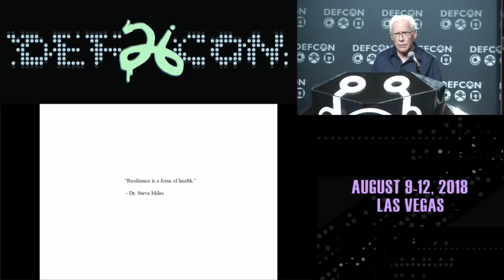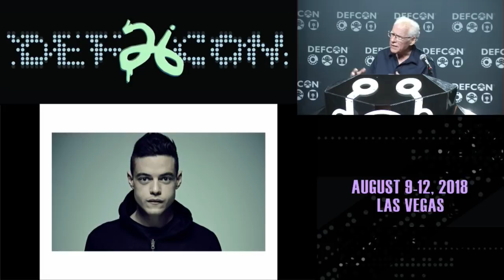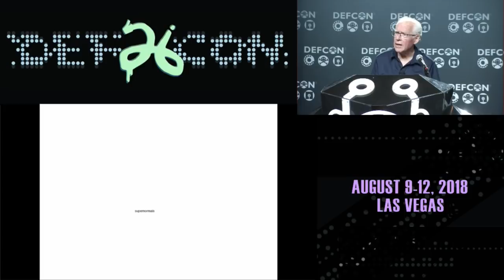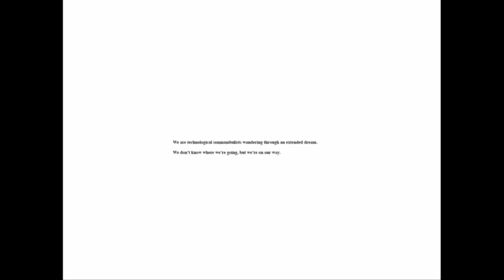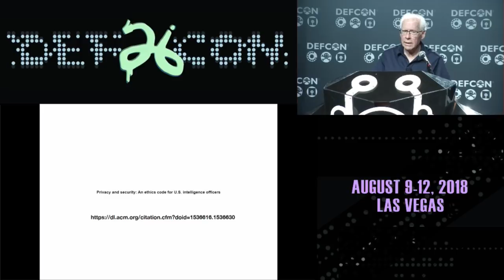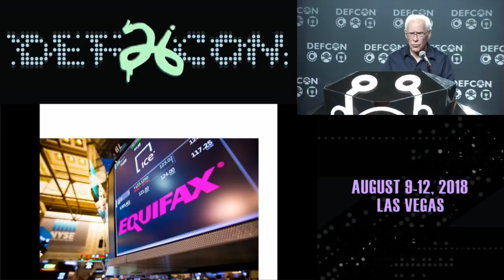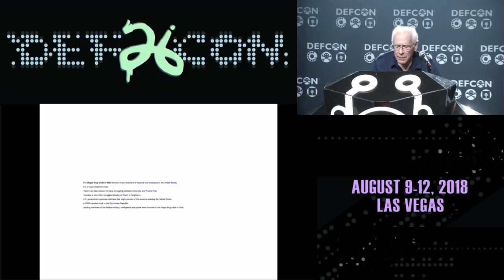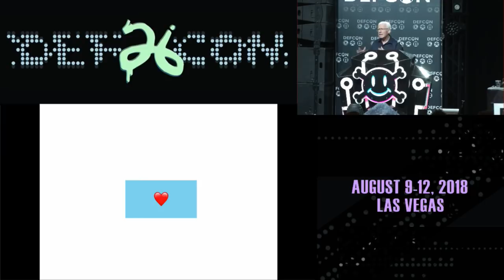DEF CON 26 = Richard Thieme - The Road to Resilience How Real Hacking Redeems a Damnable Profession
Two years ago Richard Thieme spoke on “Playing Through the Pain: The Impact of Dark Knowledge on Security and Intelligence Professionals” for Def Con 24. He relied on dozens of experiences provided by colleagues over a quarter-century, colleagues from NSA, CIA, corporate, and military. Responses to the presentation have often been emotional and have corroborated his thesis. The real impact of this work on people over the long term has to be mitigated by counter-measures and strategies so scars can be endured or,even better,incorporated and put to use.

In this presentation, Thieme elaborates those strategies and counter-measures. In what is likely his final speech at Def Con, he speaks directly to the “human in the machine” AS a human being. It’s not about leaving the profession: it’s about what we can do to thrive and transcend the challenges. It‘s about “saving this space,” this play space of hacking, work and life, and knowing the cost of being fully human while encountering dehumanizing impacts.

It is easier to focus on exploits, cool tools, zero days, and the games we play in the space that “makes us smile.” It is not so easy to know how to play through the pain successfully. The damage to us does not show up in brain scans. It shows up in our families, our relationships, and our lives.

Thieme is not preaching, he is sharing insights based on what he too has had to transcend in his own life. They call a lot of us “supernormals,” which means we discovered resilient responses to deprivation, abuse, profound loss … or the daily challenges of work that makes clear that evil is real. We are driven, we never quit, we fight through adversity, we create and recreate personas that work, we do what has to be done. It pays to know how we do that and know THAT we know so we can recreate resilience in the face of whatever comes our way.

A contractor for NSA suggested that everyone inside the agency should see the video of “Playing Through the Pain.” A long-time Def Con attendee asks all new hires to watch “Staring into the Abyss,” a talk Thieme did a few years before. This subject matter is seldom discussed aloud “out here” and by all accounts is not taken seriously “inside,” which is perhaps why there have been half a dozen suicides lately at NSA and a CIA veteran said, “I have 23 suicides on my mind, the most recent senior people who could not live with what they knew.”

The assumption baked into this talk: real hacking, its ethos and its execution, provides the tools we need to do this damn thing right.

This talk is in honor of Perry Barlow and the EFF.